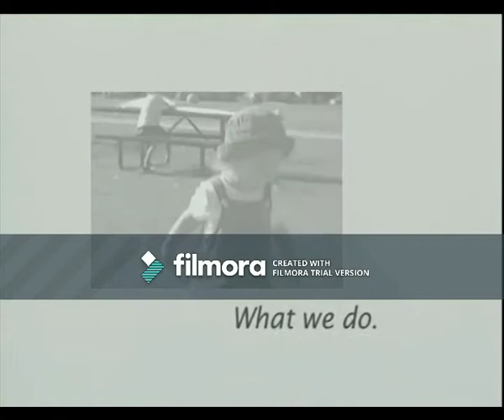Opening to VeggieTales: Larryboy and the Fib from Outer Space! DVD (2004) (Everland Entertainment)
Here is the Opening to VeggieTales: Larryboy and the Fib from Outer Space! DVD (2004) (Everland Entertainment Print) that was released in America (USA).
Opening Order:
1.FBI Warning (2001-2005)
2.DVD Menu
3.Big Idea logo (10th Anniverary: 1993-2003)
4.VeggieTales: Theme Song (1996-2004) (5th Version)
@ 1997 Big Idea Productions Inc.
@ 2004 Everland Entertainment Inc.